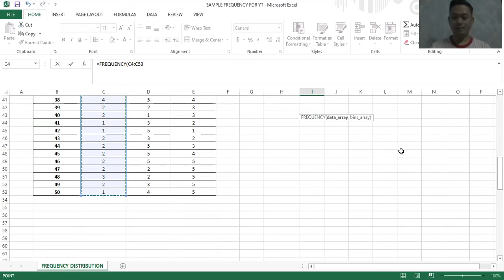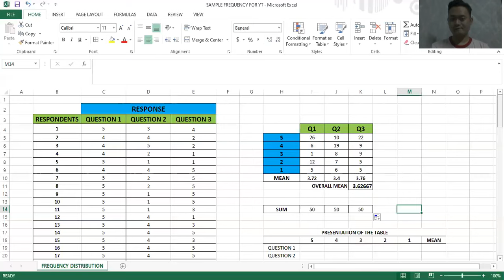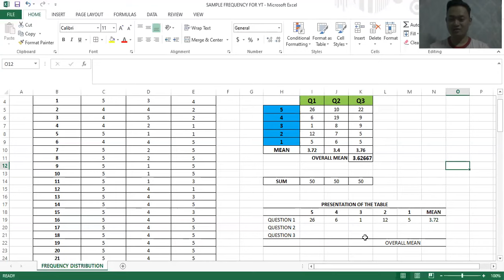How to Find the Frequency Distribution and Mean of Research Data using EXCEL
This is a Zoom clip on how to find the frequency distribution and mean of the Likert - Scale research data using excel.

I apologize for the low quality of the video and the awful sound as it is only a clip from a Zoom class.

Thank you and I hope that you will pass your research.